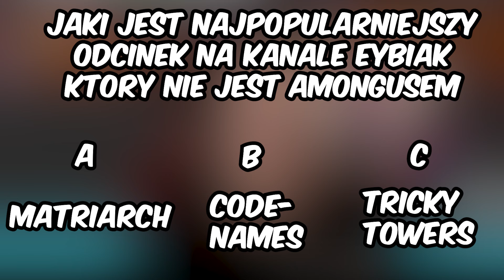IMPOSTOR LEŻAŁ TO SOBIE WZIĄŁEM! | AMONG US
►miniaturka: Eybi 🖼️